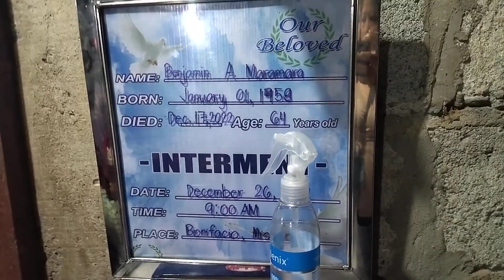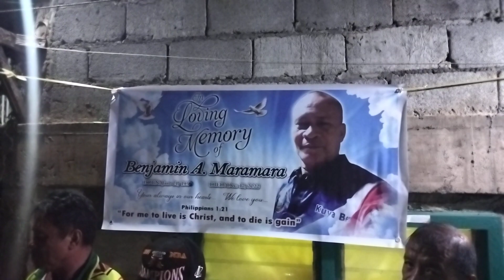May mga military sa burol.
My uncle funeral.